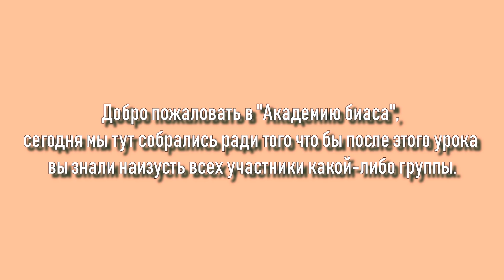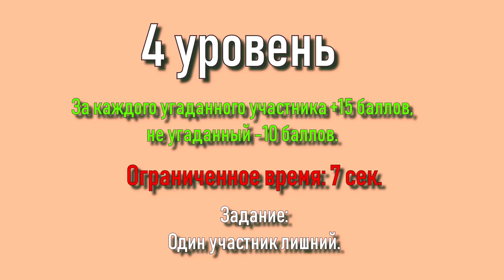КАК ВЫУЧИТЬ УЧАСТНИКОВ STRAY KIDS за 5 МИНУТ? | QWINDEKIM УЧИТ STRAY KIDS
Ловите новый выпуск "как выучить участников/мемберов kpop группы.
Сегодня с Qwindekim мы будем учить Stray Kids, надеюсь вам понравится этот выпуск.